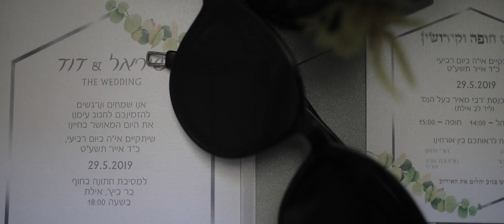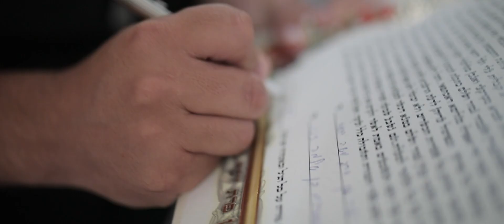Wedding Shirel & David Teaser